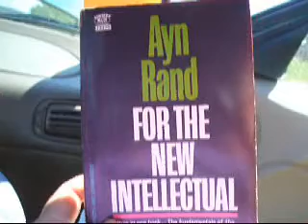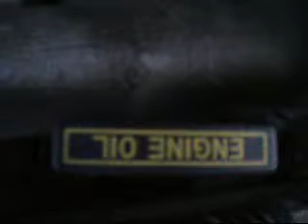Re: when books are more than literature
Waiting for a tow truck...thought I'd share a piece of what I'm reading now.
I would like to say however, the more I read of Ayn Rand the more I hate her. I refuse to give up the ideal of Altruism.
The bashing may begin.